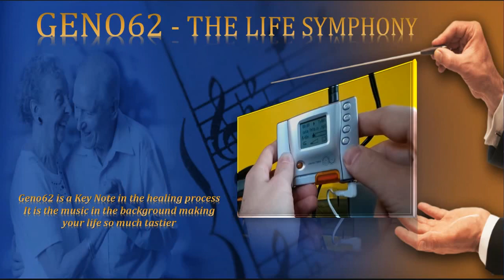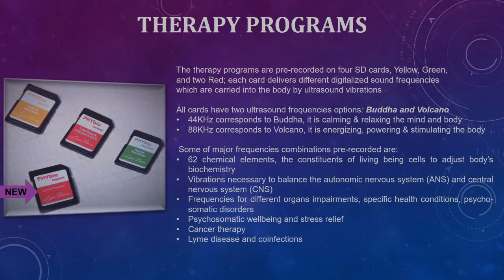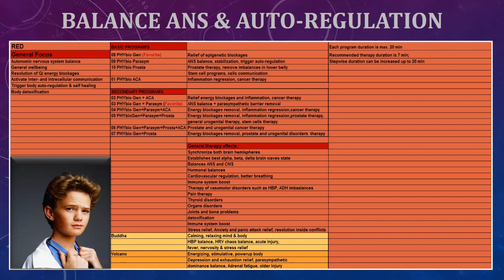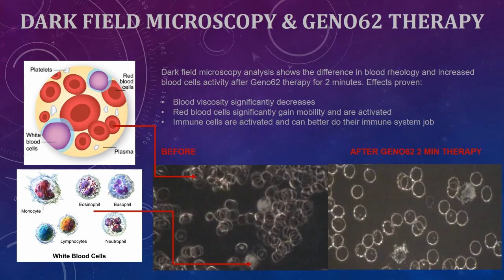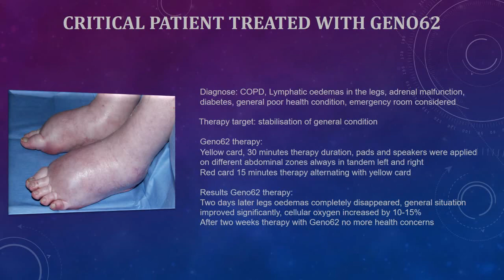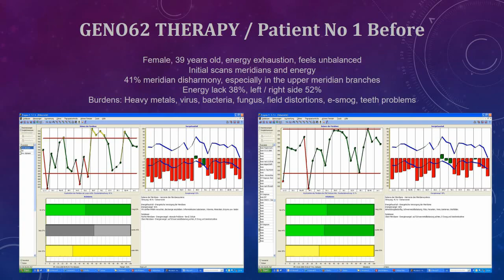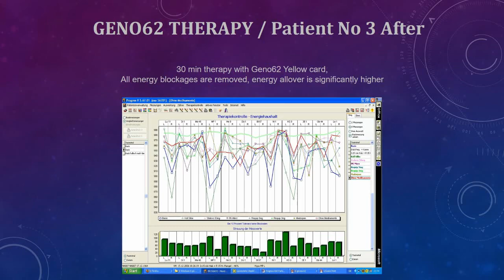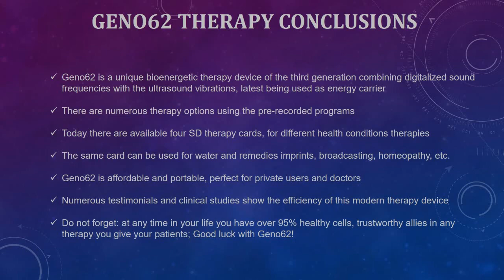Geno62 - The Life Symphony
In this video we explore an amazing little holistic healing device, that activates your self-healing powers like nothing else - the Geno62.
Apart from being extremely powerful, the Geno62 is also inexpensive and extremely easy to use, which makes it ideal for home use as well.

We go over all of its features and dedicate a big part of the video to talking about testimonials and clinical studies that have proven its healing effects beyond the shadow of a doubt.

Stay healthy!